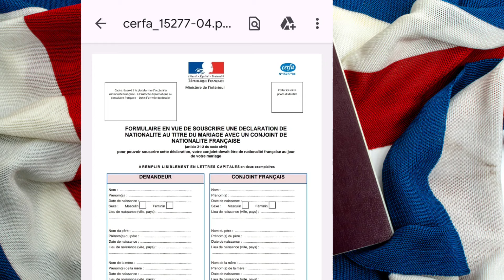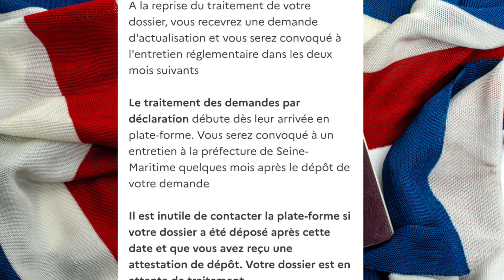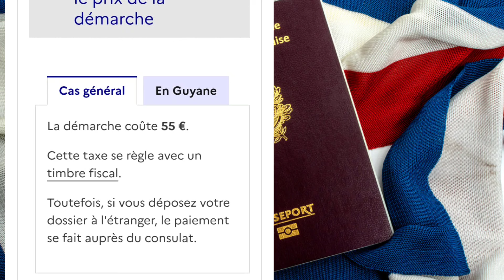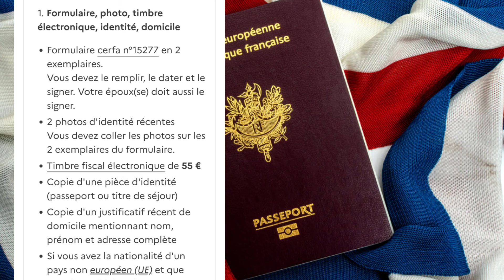للحصول على الجنسية الفرنسية عن طريق الزواج .قانون الهجرة 2024 للحصول على الجنسية الفرنسية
شروط الحصول على الجنسية الفرنسية عن طريق الزواج
الوثائق المطلوبة للحصول على الجنسية الفرنسية
اهم تغييرات حسب قانون الهجرة للحصول على الجنسية الفرنسية.
الاجراءات في حالة رفض الجنسية الفرنسية.